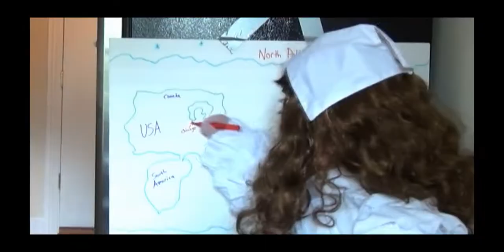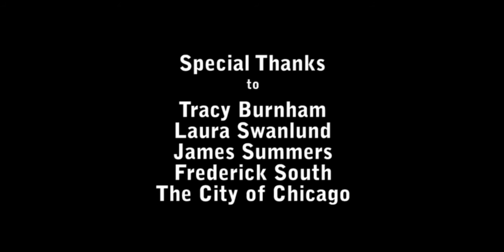The Baby Magic -- Take It From Me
a music video from The Baby Magic for their single "Take It From Me" off of their album, Rent a Place in Hell (2014).

The Baby Magic featuring performances by Laboratory Dancers and Michael Marius Massett

video by Derek Quint, Addovolt Productions

For full credits, still images, and a quick read about the making of this video, visit the project page on the Addovolt blog: